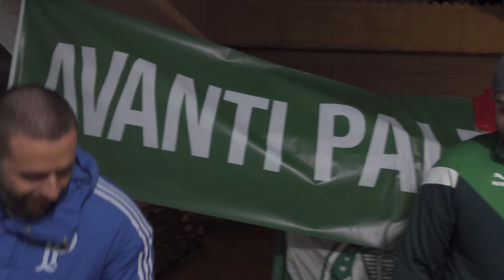REACT - Athlético Pr 1x0 Palmeiras - FELIPÃO ZICOU O REACT